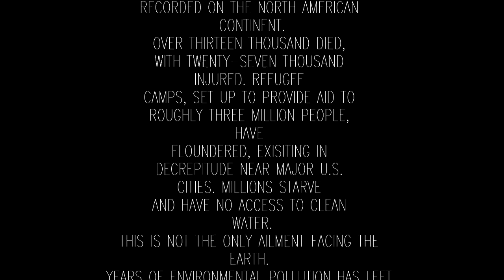The Salmon (2018 Greenfield Film Festival Cut)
Welcome to America, 2052. The Cascadia Subduction Zone has ruptured, leading to over thirty thousand casualties and three million internally displaced refugees. The environment is completely destroyed.
In order to stifle resistance, the U.S. government employs "G-men", highly trained military agents who "liquidate" opponents of the state. There is only one target left, the legendary Salmon, a brutal freedom fighter. The film follows two G-men, Jake (Rocco Panangadan) and Kiaan (Akshit Mahajan) as they hunt the Salmon (Zachary Koval) down in post-apocalyptic America.